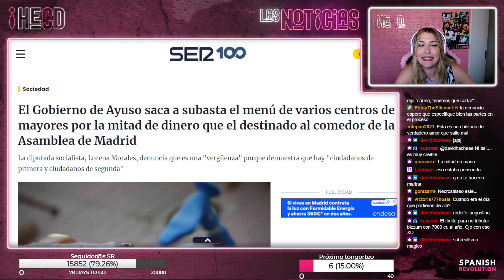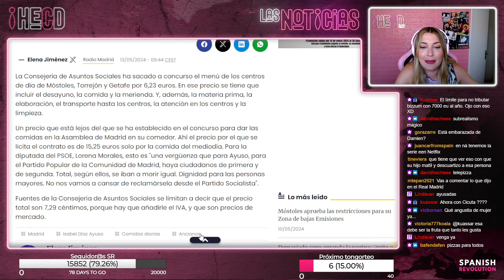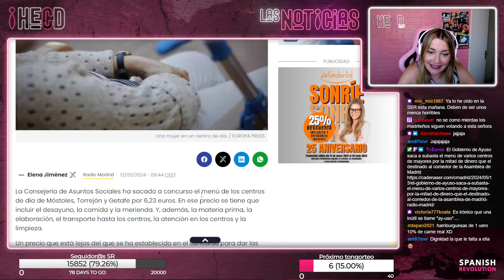Ayuso y su gestión en el concurso para los menús de varios centros de mayores ¿Qué puede salir mal?